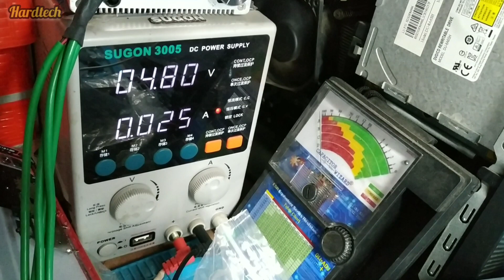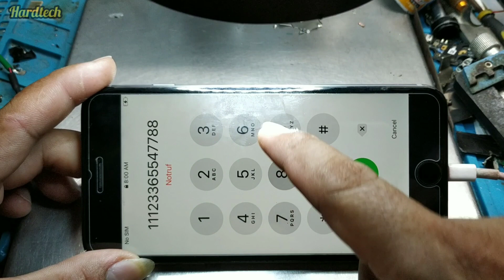IPHONE NO POWER REPAIR TIPS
HOW TO FIX  FIX IPHONE NO POWER REPAIR TIPS

Welcome to the "​​Hardtech Repair" Official Channel.
I always Repair tutorial solution restoration old cell phone, New Broken phone, Destroyed phone, Broken Smartphone. Restoration All models Like Samsung, iPhone, poco, Oppo, Vivo, Huawei, Xiaomi, Redmi, Realme, MI, Tecno, Infinix, Asus ... And much more! Technology,

This Videos are for Beginner Tutorial Purposes and shared with little knowledge of Restoration, such as  How to Repair all model of iphone, Android smartphone (DYI DEAD PHONE) ETC,,

Please Note: "Hardtech Repair" assumes no liability for your phone damage due to any of the information contained in this video.